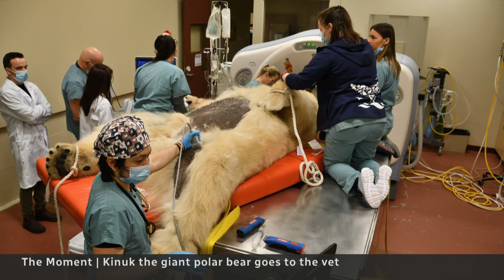Polar bear taken to the vet with help of a forklift | The Moment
When Kinuk the polar bear needed a checkup, getting him to the vet required a very big team effort — and a forklift. TheMoment.